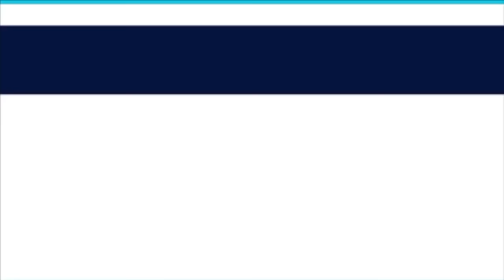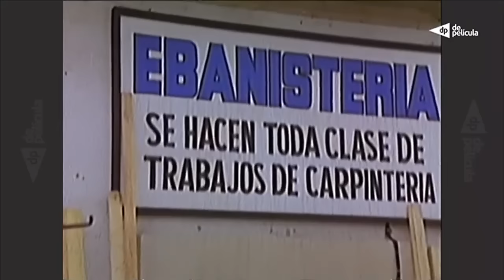Pedrito Fernández Niño Pobre, Niño Rico - Película Completa - 1983 - TVRip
Hoy les traigo la película Niño Pobre, Niño Rico del año 1983 en mejor calidad de imagen y mejor sonido, transmitida por el canal De Pelicula

Creditos A @nickydanhdtvclasicos1687 quien originalmente grabó este material, pueden encontrar el link de descarga en su pagina de Facebook, que aún sigue activo, les dejo el link de su publicación

Esta película fue filmada y estrenada en 1983

Niño pobre, niño rico es una película mexicana de 1983 dirigida por Sergio Vejar. Está protagonizada por Pedrito Fernández, Norma Lazareno, Armando Silvestre, Paquito Cuevas, Tony Bravo, Carmelita González y José Elías Moreno.

Sinopsis
Dos niños procedentes de estratos sociales totalmente diferentes se conocen y entablan una bella amistad. Pese a pertenecer a clases antitéticas, su lealtad prevalecerá y hará que sus familias acaben colaborando.

Película destinada al público infantil que, combinando drama y comedia, recupera el trilladísimo planteamiento de "El príncipe y el mendigo" para volver a plasmar en la gran pantalla los contrastes entre clases sociales, en esta ocasión los del México de los años 80.

Reparto Principal
-Pedrito Fernández
-Norma Lazareno
-Armando Silvestre
-Paquito Cuevas
-Tony Bravo
-Carmelita Gonzalez
-Barbara Corcega (Como Teresa)
-Actuación Especial De Alfredo Varela ''Varelita''
-(Y Como Roberto) José Elias Moreno

Con
-Marcelo Villamil
-Ruben Recio
-Carlos Vendrell
-Pablo Ferrel
-Jorge Bekris
-Gustavo Gutierrez
-Pepito Romay Jr.
-Roberto Cabrera
-Gloria De Los Ríos
-Eduardo Vicencio
-María Antonieta Murillo
-Ines Murillo
-Jorge Manuel Hernandez
-Hector Salinas
-Jesus Cobos
-Eduardo Cuevas
-Jaime Santos
-Mariachi Internacional ´´Ameca`` De José Cervantes
-Supervisor Ecuestre: Roberto Madrigal ''El Cordobés''
-Mauricio Mendez
-Elia E. Lopez
-Guillermo Castillo
-Ana Matilde Ríos
-Juan Chavez
-Pedro Chavez
-Rolando Herse
-Andres Ruiz
-Francisco Jaramillo Jr.

Actuaciones Especiales De
-Cesar Sobrevals
-Claudia Araceli
-Fernando Yapur
-María Prado
-Daniel Galindo Ripoll
-Nora Vergean
-Martha José
-Alma Rodriguez
-Carlos Bravo ''Carlhillos''
-Kiki Galindo Ripoll

Argumento
Daniel Galindo Aguilar
Carlos Valdemar

Libro Cinematográfico
Sergio Vejar
Carlos Valdemar

Gerente De Producción
Pepito Romay

Armando Solis

 Asistente De Dirección - Hector Moreno
                         Anotador - Elvia Casillas
                        Foto-Fijas - Othon Argumedo
                      Maquillista - Carmen Palomino
                       Peinadora - Sara Maza
                       Decorador - José González Camarena

    Delegado De Actores - Manuel Trejo Morales
           Jefe De Repartos - Guillermo Castillo
                   Microfonista - Federico Navarro
      Asistente De Sonido - Luis Navarro
                    Almacenista - Sebastian Camacho
          Unidad De Rodaje - Nacional
                         Vestuario - Manuel Camacho
                        Peluquero - Francisco Jaramillo

                   Jefe De Staff - Felipe Ramos Hernández
                              Titulos - Eduardo Mendoza
                Efectos Títulos - Ricardo Ssinz
           Equipo Y Enseres - Antonio Hernández
                Para Filmación
                    Incidentales - Juan Baños

Dirección Musical
Gustavo Cesar Carrión

Orquesta De La Sección De Filarmónicos Del S.T.P.C. De La R.M.

Canciones
-La Malagueña*
-Canción Mixteca*
-Pucheritos*
-Mi Burrito**
-Allá En El Rancho Grande*
-Cielito Lindo*
-Diana (Dominio Público)

Playbacks Proporcionados por
CBS/Columbia Internacional, S.A.
Con Arreglos Musicales De Pedro Ramírez

Fotografía
Daniel Lopez

 Operadores De Cámara - Manuel Santaella
                                              Leobardo Sánchez
                        Asistentes - Hector Medina
                                              Pablo Ríos
                                              Gabriel Ríos

Edición
Eufemio Rivera Y R.

      Ayudante De Edición - Jesus Paredes

Abraham Cruz

Estudios Y Laboratorios - Churubusco Azteca, S.A.
   Sub-Dirección Técnica - Arcadio Chavez
    Coord. Administrativo - Claudio Gris
                              Sonido - R.C.A. Victor
                        Supervisor - Ramón Moreno
                     Regrabación - René Ruiz Cerón
  Grabación De Dialogos - José García
             Técnico En Color - Rafael Leal
                                Luces - Celia Ruiz
             Corte Sincrónico - Margarita Mejía
                        Publicidad - ARS Una Publicistas, S.A.

Nuestro Más Sincero Agradecimiento a:
-BARDHAL De México
-Balneario Lss Estacas
-Club De Golf México
-Grupo Scout 186 y 88 ''Tropa Taquibu''
-Bicicletas Magistroni
-Servus, S.A. (Equipo Médico)

Productor Ejecutivo
Jose Luis Orduña Guzman

Productor
Daniel Galindo Aguilar

Dirección
Sergio Vejar

Casa Productora
Cinematográfica Tabasco, S.A.